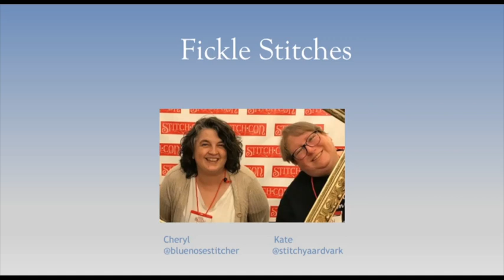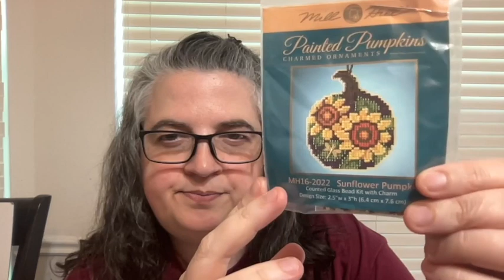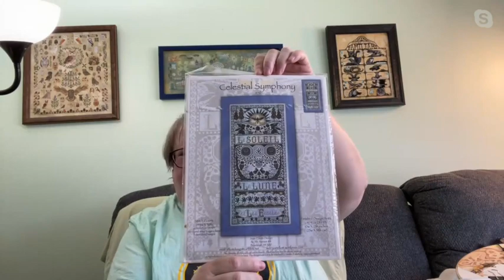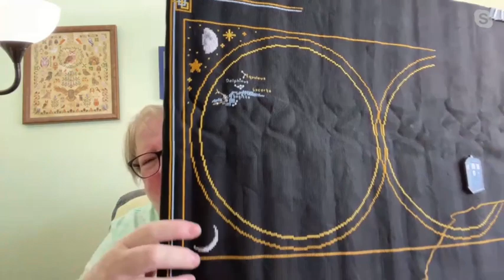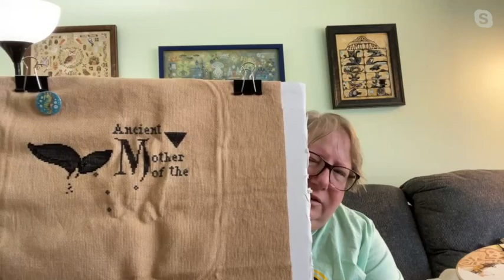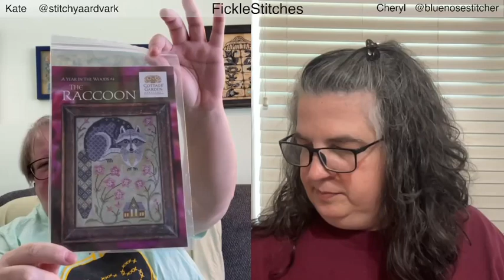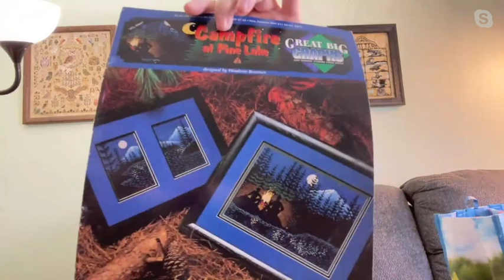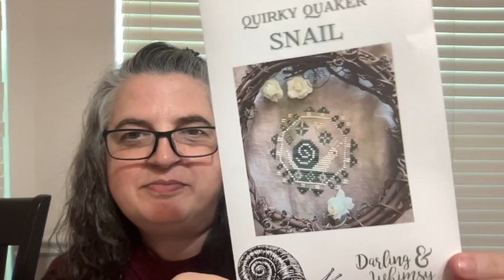Flosstube 27 - Happy Anniversary to Us!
This Flosstube episode is dedicated to Jake, who crossed over the rainbow bridge on July 22, 2023.
He was a good, good puppy, and his picture is at the end of the video.

Kate @stitchyaardvark
Cheryl @bluenosestitcher

To be eligible - comments need to be made by at 10 PM EST August 4, 2023
We’ll announce the winners in Episode 28 (scheduled to be filmed on August 5, 2023). Good luck!

To enter, here are the key words to use in your comment!
 A Year in the Woods: The Raccoon (Cottage Garden Samplings)  – use the word RACCOON
Ossuary at Twilight (Whisper By the Wind) – use the word TWILIGHT
Country Sampler Spring Gardener Sewing Roll (Stacy Nash Primitives) – use the word ROLL
Linen Pack – use the word LINEN

FINISHES:
Cute Vikings - Tiny Modernist
Full Moon Winter Night - Punochka Stitches
A Year in the Woods: The Raccoon – Cottage Garden Samplings
Ossuary at Twilight - Whisper By the Wind
Ravenclaw House - Stitchery by MJ (Page Finish)
Mythical Creatures - Paine Free Crafts (Letter W)

STARTS:
Summer Gingham – Twisted Threads
Sunflower Pumpkin – Mill Hill
Reflections of Canada – Ink Circles
Flag Day – Ink Circles
Hometown Holiday 16 - Coffee Shop- Little House Needleworks
Celestial Symphony – Joan Elliott

WIPS (WORKS IN PROGRESS):
The Shores of Hawk Run Hollow - Carriage House Samplings
Temperature Quilt - Stitchin' Mommy
Mythical Creatures - Paine Free Crafts
Wonders of the Night Sky SAL - Climbing Goat Designs
Moonlight Sampler - The Blue Flower
Treasure Island SAL - Owl Forest Embroidery
Orca - Carolyn Manning Designs
Mother of the Ocean - Primitive Hare
Rhiannon – Heaven & Earth Designs